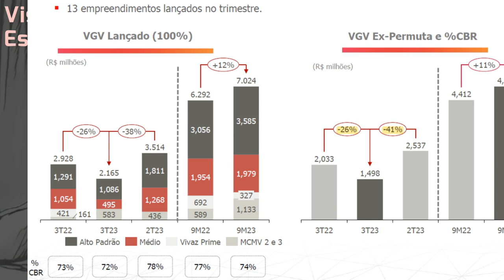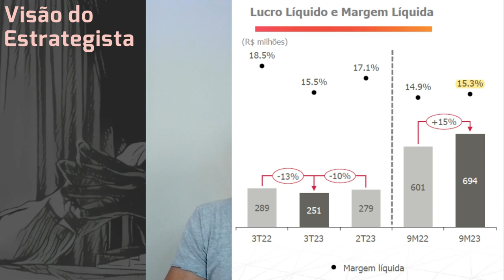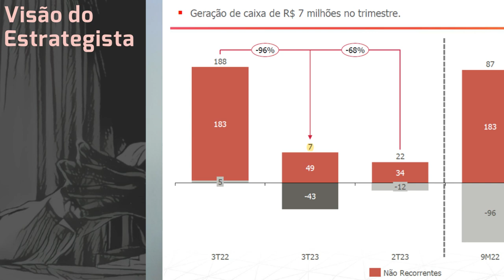02.12.2023 - Visão do Estrategista - Resultados Cyrela 3T23 - CYRE3